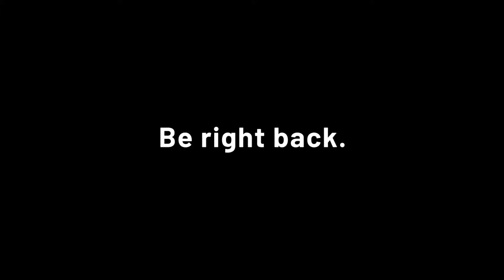Bandidos fazem arrastão em rua e aterrorizam moradores